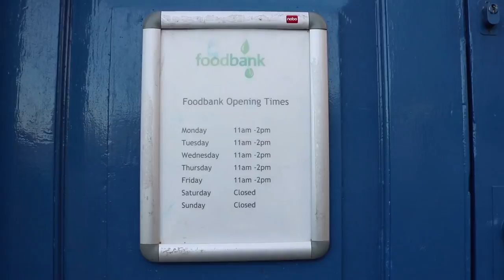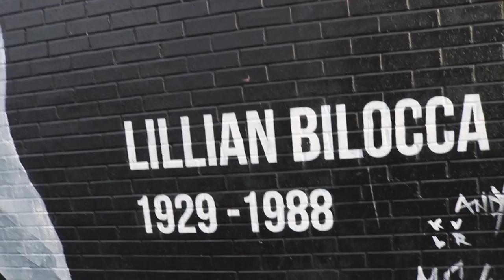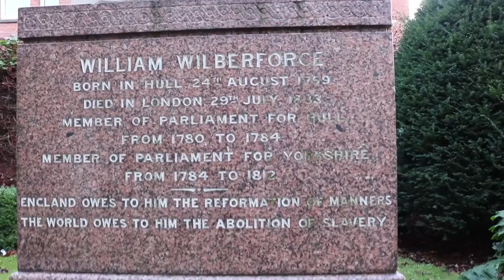Diana Johnson 12 Days of Christmas